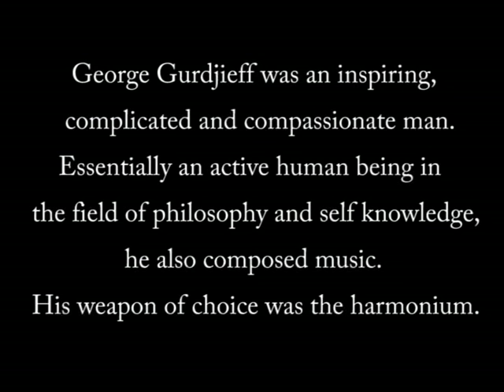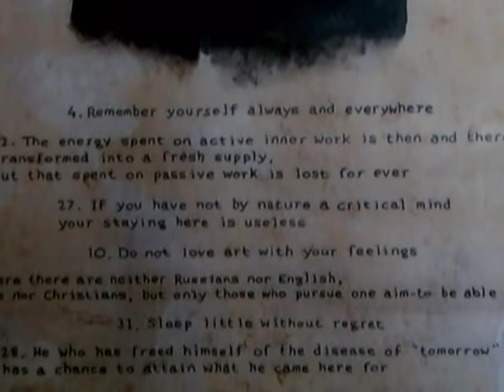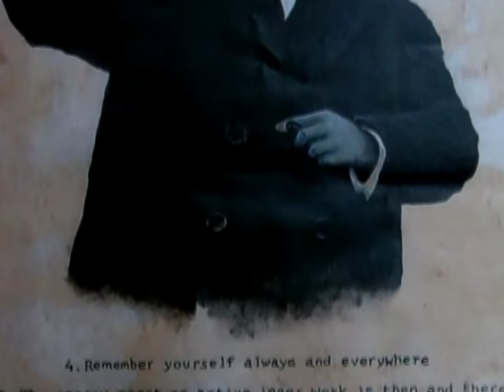Gurdjieff: Music For Idiots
The enigmatic and mystical philosopher, George Gurdjieff, was a man of many talents. Known mainly for his teachings and writings he also composed music. Although he was Armenian by birth, his musical leaning was towards the European tradition, maybe because the instruments he composed on, piano and harmonium, had western tempered tuning.
This improvisation by Makmed the Miller is based on an improvisation by Gurdjieff.